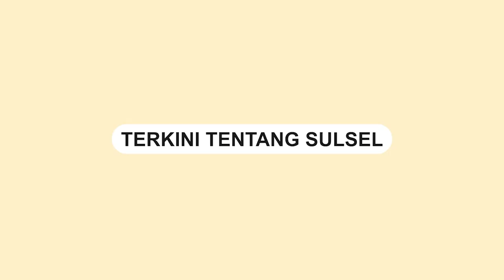Driver Alami Kejadian Mengecewakan, Dicurigai Mengambil Dompet Penumpang dan Akunnya Disuspend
Seorang driver wanita taksi online mengalami kejadian yang tidak menyenangkan ketika akunnya disuspend secara sepihak.

Suspensi ini terjadi setelah ia dicurigai mengambil dompet penumpang yang tertinggal di dalam kendaraannya.

Driver tersebut merasa dirugikan oleh tindakan yang tidak adil dari aplikator.

Peristiwa ini bermula ketika seorang penumpang melaporkan kehilangan dompetnya setelah menggunakan layanan taksi online.

Meskipun tidak ada bukti, pihak platform memutuskan untuk menangguhkan akunnya.

Baru-baru terungkap bahwa dompet penumpang tersebut ternyata tertinggal di sebuah restoran.

Video ini dibagikan di akun @ernakyonare.
Video terkini dan terbaru..